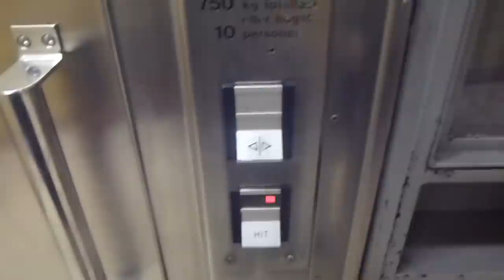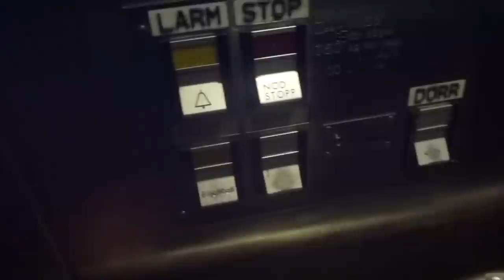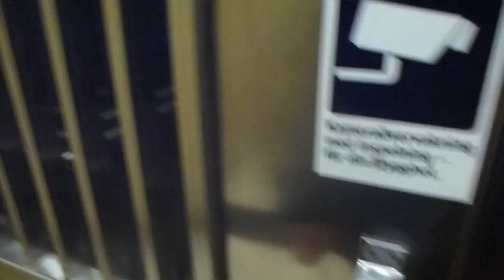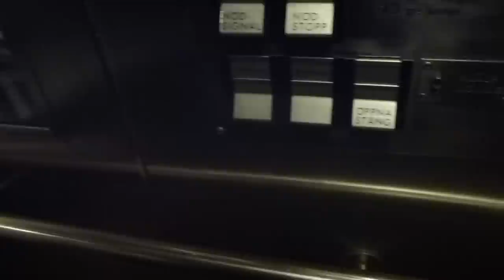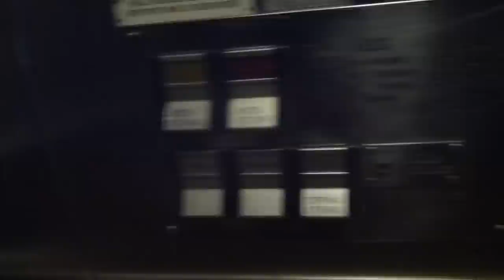I discovered a "New" trick on theese DEVE Hydraulic Elevators @ Rådmansgatan Metro Station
RMG 11252 0:00
RMG 11251 2:28